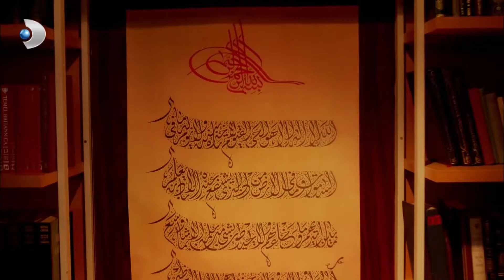Bahri Baba Sadrettin'in Yalanını Öğrendi! - Poyraz Karayel Özel Klip